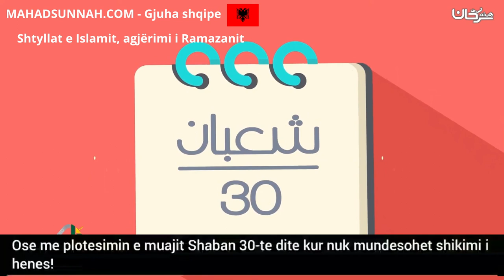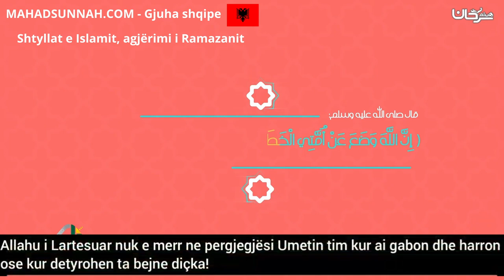Shtyllat e Islamit, agjërimi i Ramazanit أركان الإسلام وصيام الرمضان